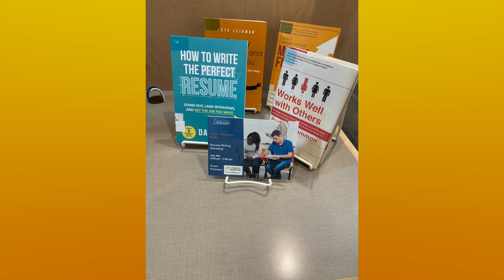This Week At The Library 07.05.23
The Manchester Community Library would like you to know what is happening this week at the Library.